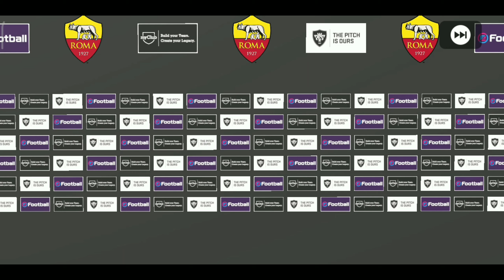Iconic Moment - MILAN Pack Opening!! eFootball PES 2020 Mobile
(MR)